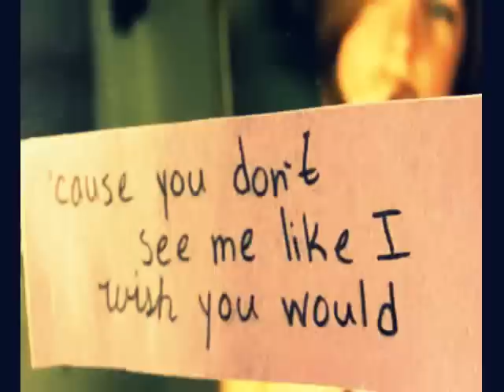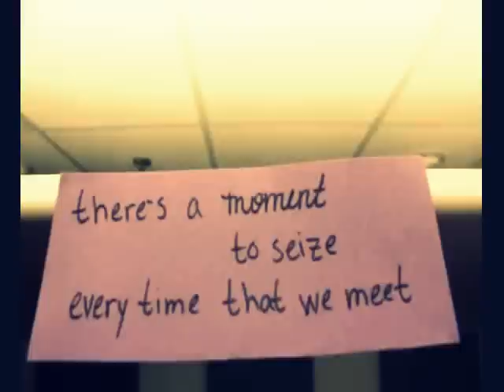Ellie Goulding ft. Erik Hassle - Be Mine [LYRICS]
Short videos of the lyrics to an awesome song. ♥

I OWN NO PART OF THE MUSIC OR LYRICS!